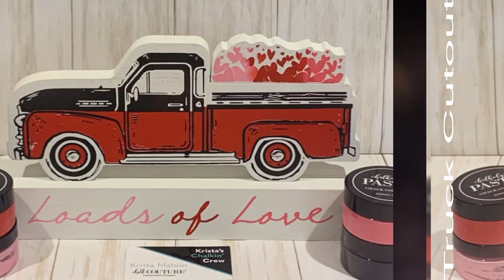Chalk Couture - Last Chance Before Retiring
Did you guys hear that the Vintage Truck and Mini Buffalo Plaid are retiring?! Pretty crazy and it’s while supplies last!! and click on shop, transfers, and last chance!

* Do not own rights to the music used in this video